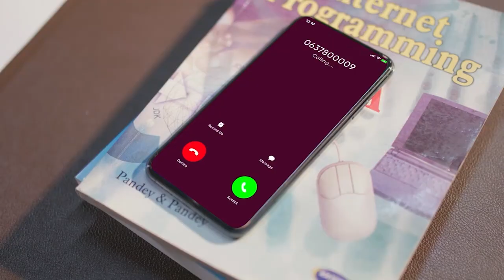“Argagixiso aan Muuse biixi ciidankiisa ahayn halkan kama jirto…” Isimadda Dhaqanka Ssc